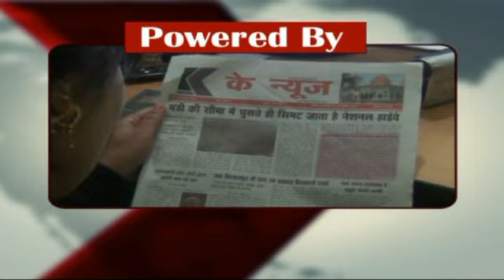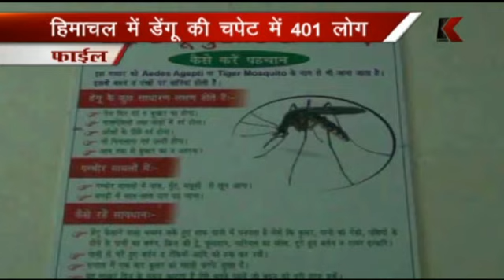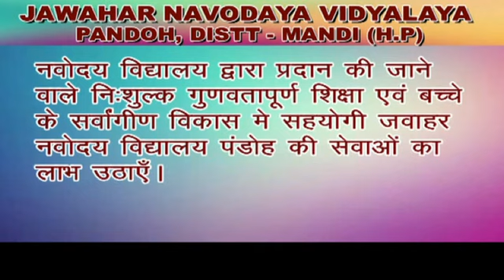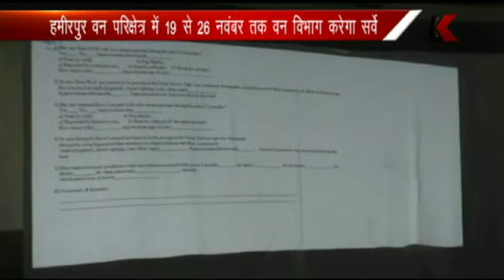K CHANNEL 15.11.2017 Part 2